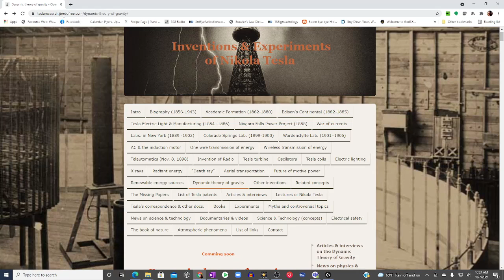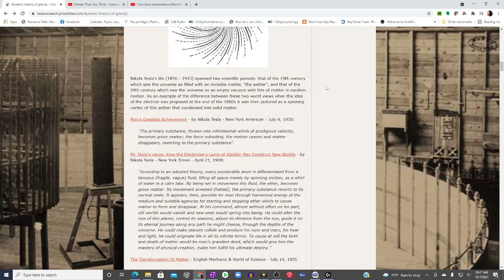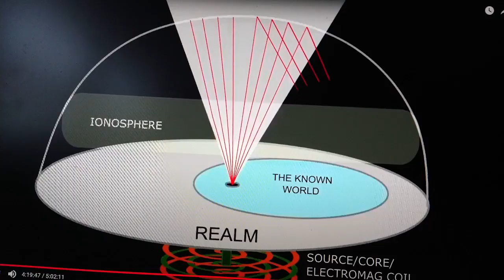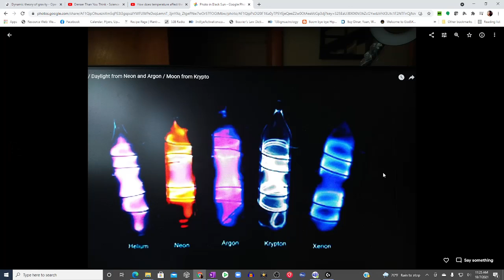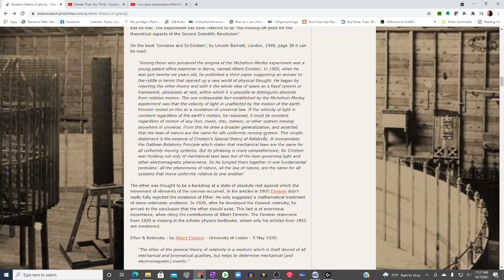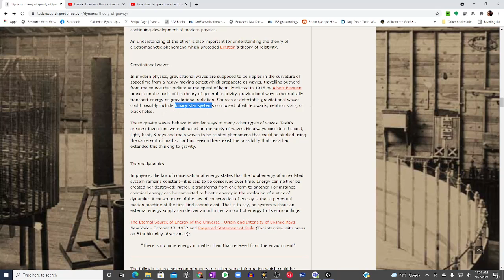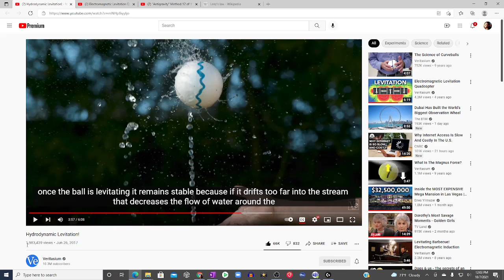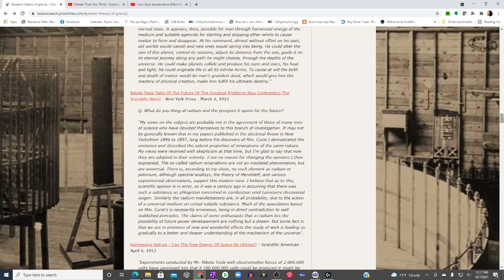Old World Tech In Plain Sight PT3 Excluding BBCVideo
**Please Note: I had to edit out the BBC experiment because of copyrights. A very cool expriment. I would love for the babies to conduct, record it and share.***

In this episode of WTUZ Radio Podcast we discuss gravity, electomagnetism and density.

All of this technology is NOT new to the planet and has been used for thousands of years.

We are WTUZ Radio a family of Truth UnCONPromeyezed Media Network. Don't forget you can get our podcast on the following platforms: